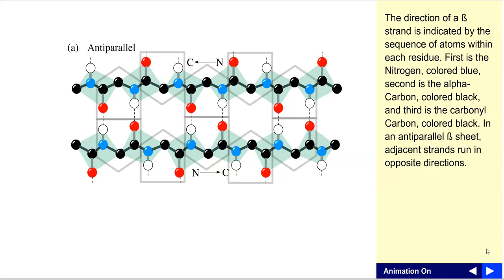Beta sheets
This is Figure 6-9 from the first Fundamentals of Biochemistry text by Voet, Voet and Pratt, and is a screencast of the animation, which used Flash, which is no longer supported.